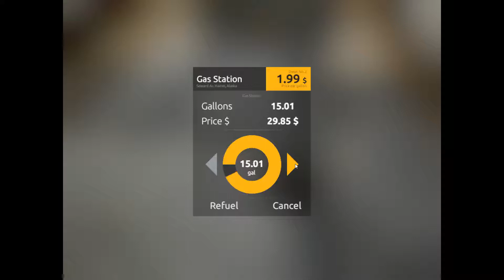Gold Rush The Game,Ep#5 Digging away for gold,Sorry for late upload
Gold Rush the Game .There's got to be another big Nugget .
Still digging away at old Arnold parcels Lease